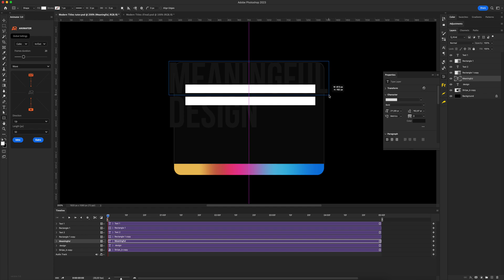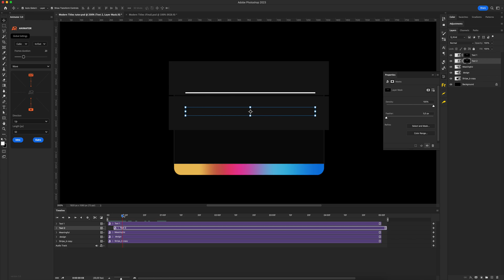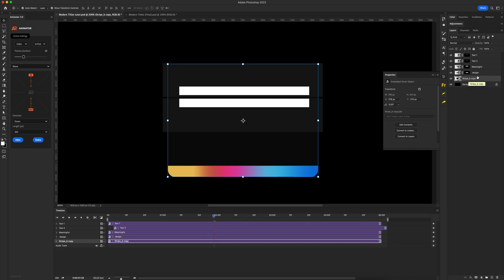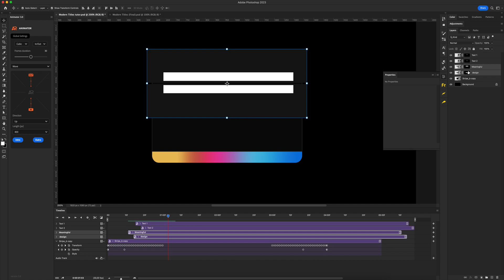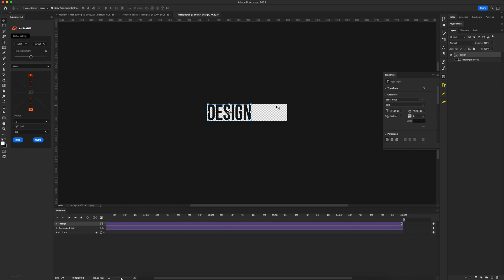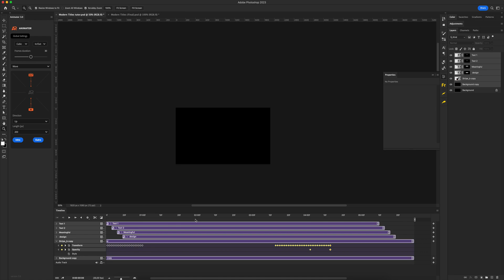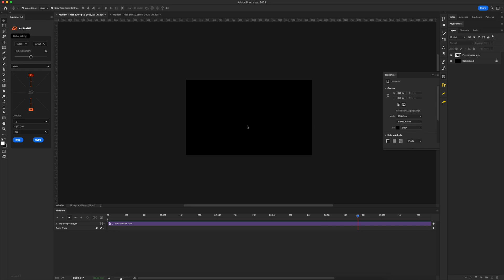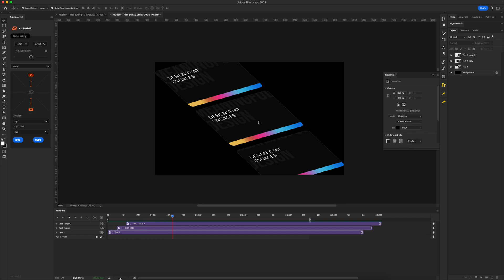How to create a fully editable animated design in Photoshop - Animator Tutorial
In this video Photoshop tutorial, we're going to learn how to create editable animated smart objects using Photoshop Animator Plugin.